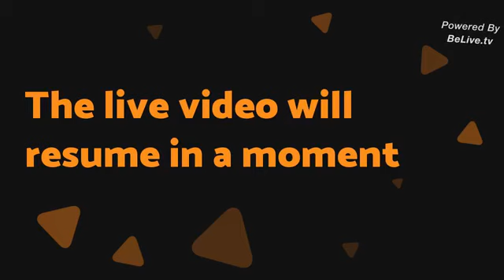RDS "Historie prawdziwych kobiet": Natalia Romaniuk i Dorota Komasa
DOROTA KOMASA

Jestem Pedagożką, Trenerką Holistycznego Rozwoju Osobistego, Instruktorką Improwizacji Tańca, Symboliki Ciała oraz Eksperymentalnego Teatru Tańca wg.metody Detlefa Kapperta.

A także masażystką Lomi Lomi Nui, hawajskiego masażu uzdrawiającego. Zakochana w filozofii ALOHA, przywołuję tutaj, na Śląsku, czasami w Warszawie trochę Hawajskiej energii, ciepła, dobrego dotyku. I przekazuję dostępną mi wiedzę na temat tego jak dbać o swoje ciało, duszę i umysł. Od dwóch lat prowadzi spotkania Od Nowiu do Pełni dla kobiet, gdzie w kręgu, w tańcu stwarza przestrzeń do spotkania, ze sobą, swoją naturą i innymi kobietami.

O REPUBLICE DŁUGICH SPÓDNIC:
Republika jest platformą, która pomaga już teraz setkom kobiet w odkryciu swojej wewnętrznej kobiecej mocy. Jest miejscem wzajemnej inspiracji, która wspiera w uwolnieniu potencjału twórczego, aby realizować siebie w pełni. Daje konkretne ćwiczenia oraz wskazówki, jak zmienić jakość swojego życia.